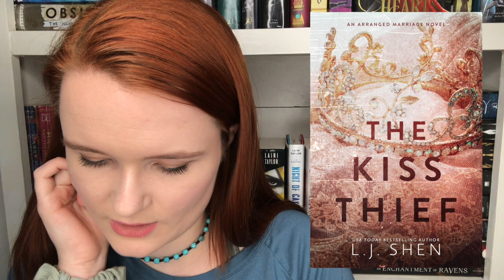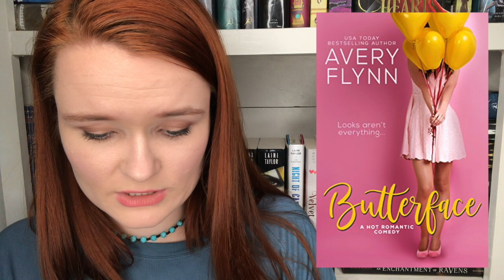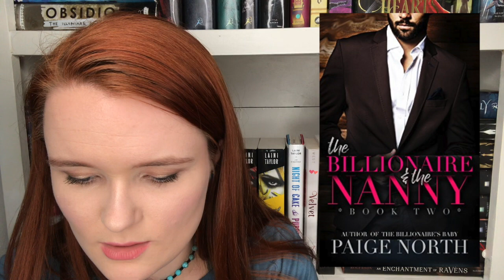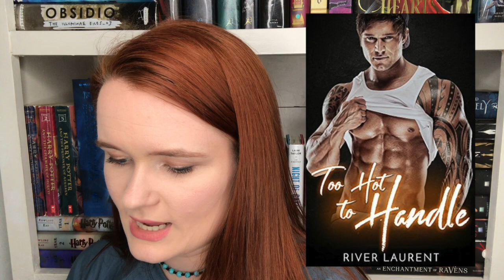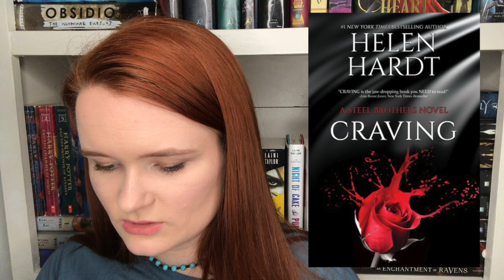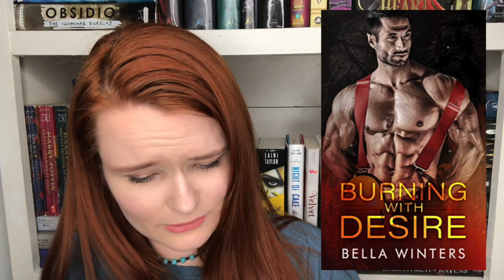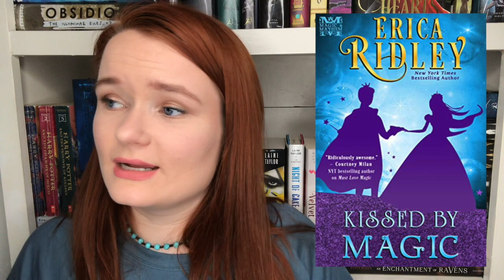august ebook haul!!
Hi yall!! The ebook hauls are back y'all!! let me know if yall are interested in seeing more!:)
Have yall read any of these books??
xoxo averie

xoxo Averie